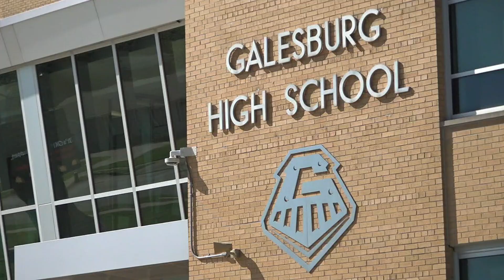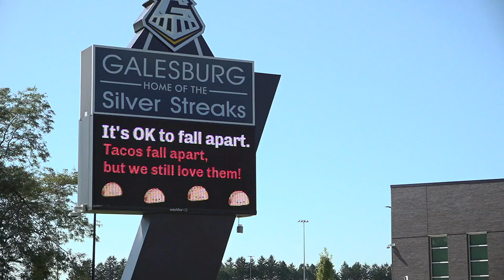Galesburg schools getting more than $750,000 in state funding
The state changed how it calculated school funding in 2017, leading to Galesburg getting more money.